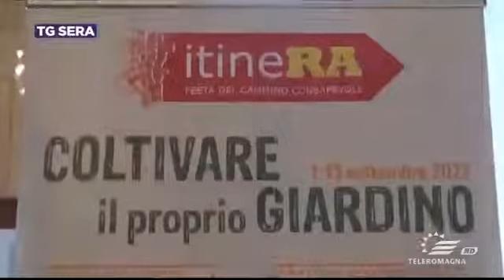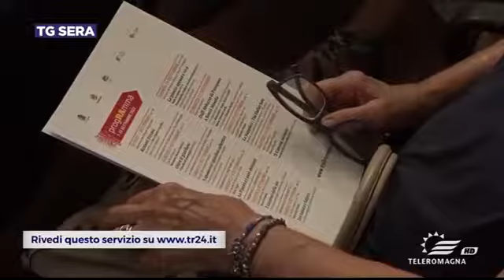Teleromagna - Consorzio di bonifica della Romagna e Itinera la festa del cammino consapevole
Giunta alla VI edizione, a settembre torna ItineRA, la festa del cammino consapevole ideata e organizzata da Trail Romagna in compartecipazione con gli assessorati alla Cultura, Transizione Ecologica, Turismo e Sport del Comune di Ravenna, il sostegno del Consorzio di Bonifica della Romagna e la media partnership di Reclam. Dal 1° al 13 settembre il verde pubblico di Ravenna - naturale palestra outdoor per l' attività dell' associazione - si farà teatro e luogo d' incontro per racconti, momenti di confronto, performance site-specific, passeggiate filosofiche e poetiche intorno al tema "coltivare il proprio giardino".